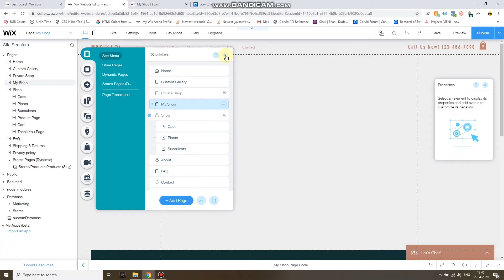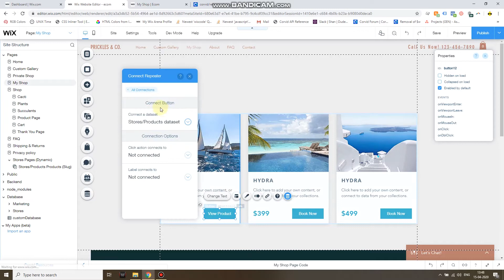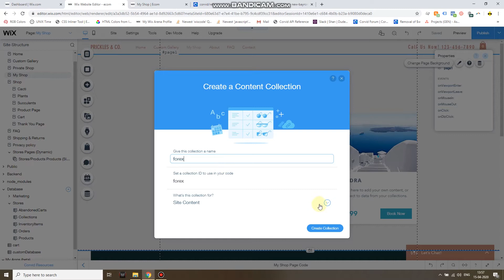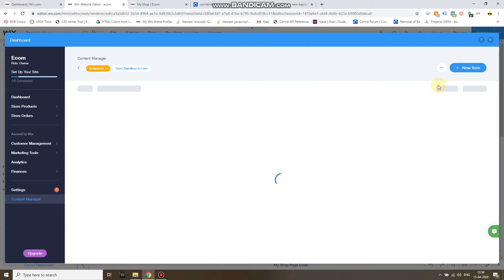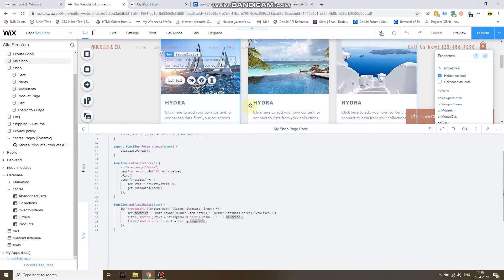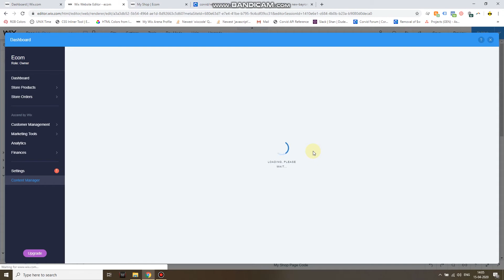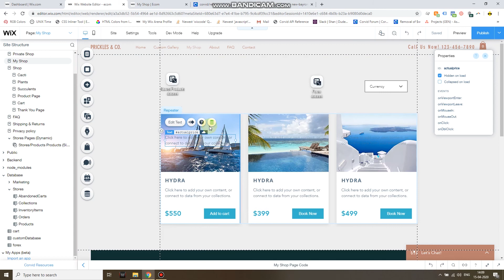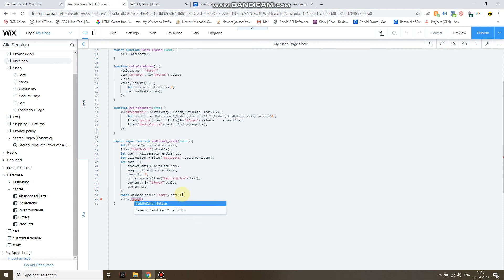How To Build A Multi Currency Wix Store Using Wix Stores Inventory - Part 1 - Corvid Tutorial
In this video we are going to show you how you can build a basic skeleton of a Wix Multi Currency Store using the Wix Corvid Platform.

You will learn how to:

1. How to create a Forex database to store currency exchange rates
2. How to wire a repeater to display your products
3. How to create a custom cart database to allow users to add items to their cart
4. How to create a custom checkout process using Wix Pay to process orders

Do you want us to build you a multi currency store?